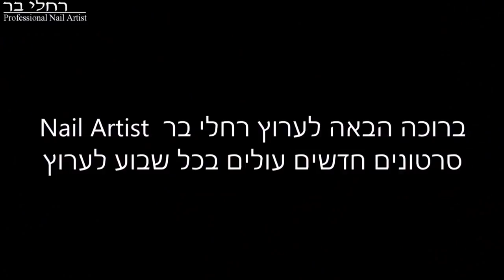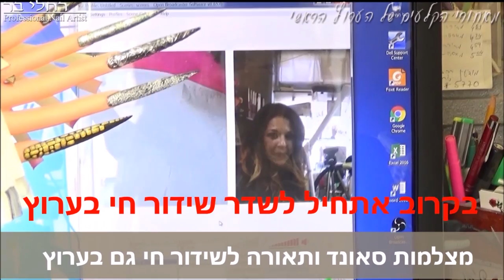למה אני מסתבכת עם כדור אקריל בבניית ציפורניים◄ 5 טעויות נפוצות !